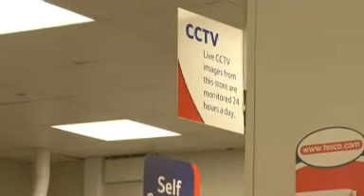The final steps of Joanna Yeates in Bristol have been reconstructed for television in a bid to catch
The reconstruction, a month after Miss Yeates was last seen alive, tracks the 25-year-old leaving the Bristol Ram pub before stopping at a Waitrose, Tesco and Bargain Booze, then heading home to her flat in the Clifton area.